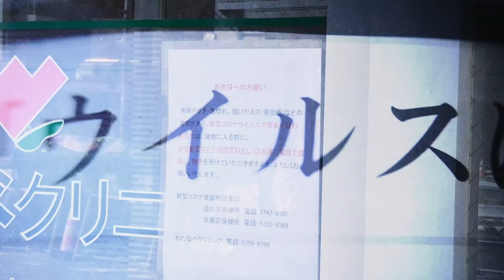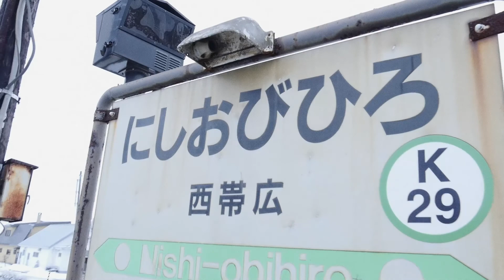『狂猿』予告編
『狂猿』
2021年5月28日(金)よりシネマート新宿、シネマート心斎橋ほかにてロードショー！以降順次公開
 (C)2021 Jun Kasai Movie Project.